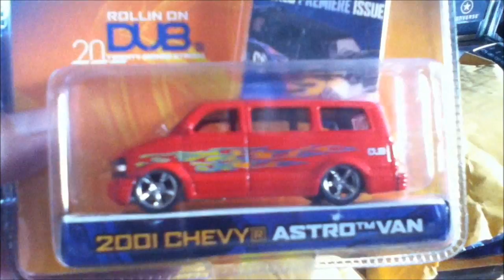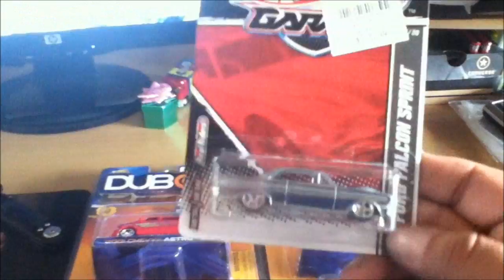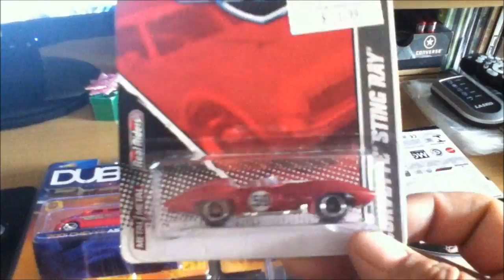Episode 91- Unboxing from MrDizzave380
Check you what Dave sent me, thanks a bunch homie.

Please check out and support Dave's channel;